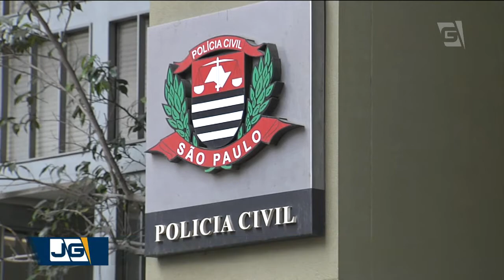Sistema Único de Segurança Pública faz megaoperação contra tráfico em escolas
Foi realizada hoje pelo Sistema Único de Segurança Pública, que reúne polícias de todo o país, a 4ª megaoperação contra o tráfico de drogas em escolas de 26 estados, mais o Distrito Federal.